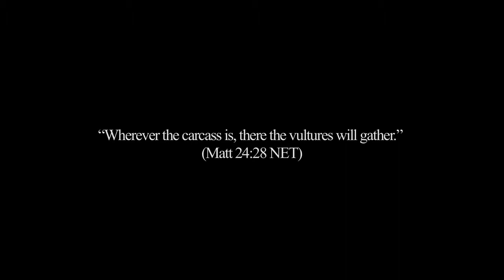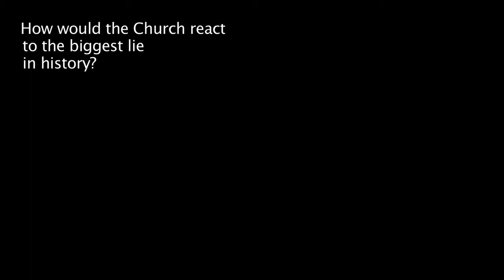Evil Deception by Bruce Poteat Book Trailer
Locked within the pages of the Bible is an ancient story; a story that pits the one true God against Lucifer, God's closest angel who became consumed with lust and pride. This conflict created the backdrop for the most epic cosmic battle between good and evil, angels and demons that the mind could ever imagine. Evil Deception...is it fiction or is it God's "last prophecy" to mankind.